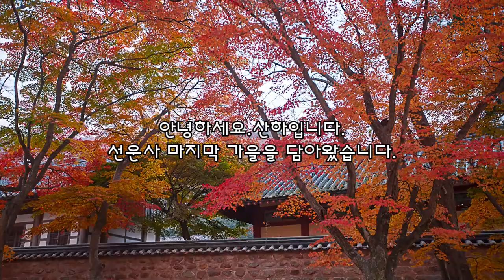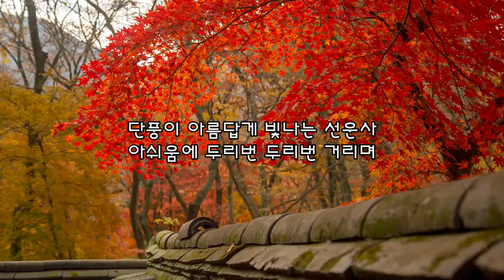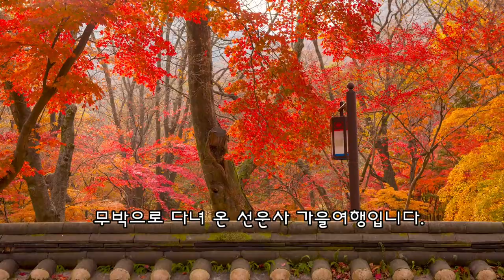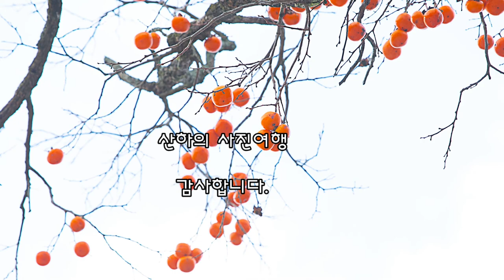캠핑#사진#여행# 선운사의 가을여행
늦가을 선운사 단풍 찍으러
무박으로 다녀 왔습니다.
머무르시는 동안 행복하세요.^^

2. 음원출처
 공유마당